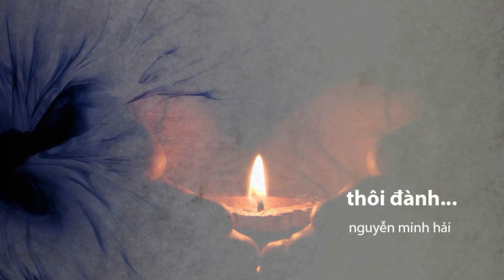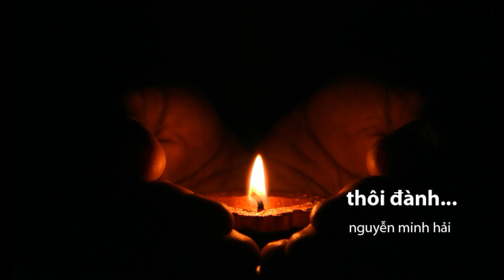Nhạc - Thôi Đành - Nguyễn Minh Hải